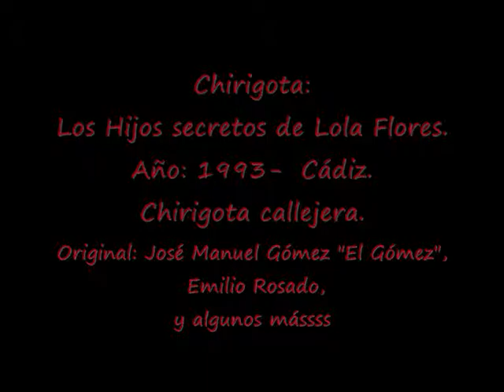Los Hijos secretos de Lola Flores. - Chirigota.. Carmen Sevilla -- El doping y La Gran Regata.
Chirigota: Los Hijos secretos de Lola Flores.
Año: 1993-  Cádiz.  Chirigota callejera.
Original: José Manuel Gómez "El Gómez",
                Emilio Rosado, y algunos mássss